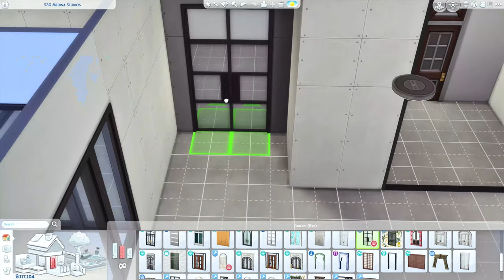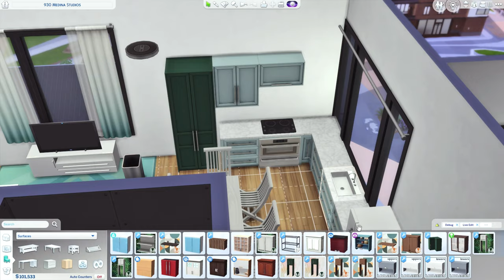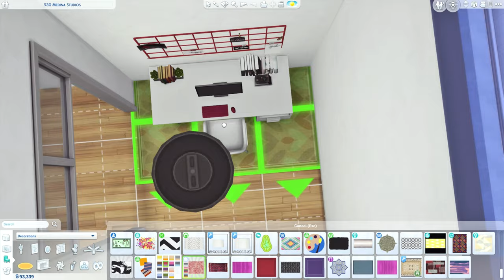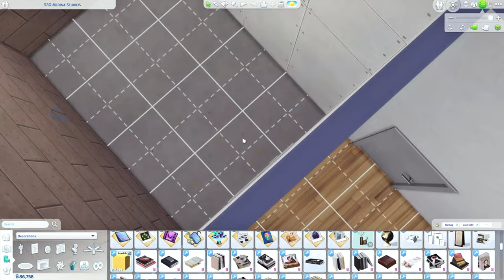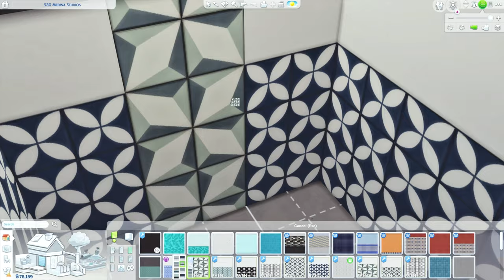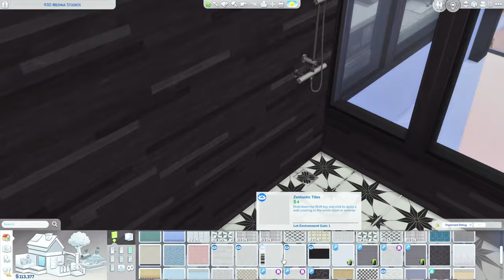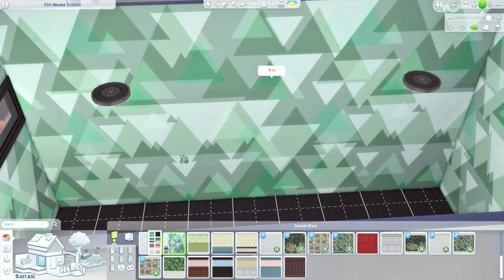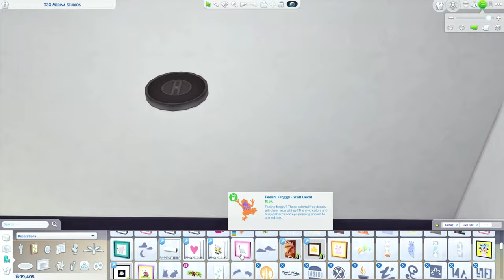Patino Apartment Build | THE SIMS 4 | Speed Build + CC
Renovating Medina Studios for my sims family The Patino's
Thanks to all the lovely cc creators that helped make this build possible listed below:
- RSVN (Ravasheen)
- MXIMS
- Peacemaker_ic
- Lunasims-cc
- Felixandre x Harrie
- ATS4
- Mio-sims
- Syboulette S4CC
- Pralinesims
- Nadilein/Leosims
- H&B
- Pqsims4
- Omorfi-Mera
- NynaeveDesign

Sims Gallery (paintings)
- StrudelToaster